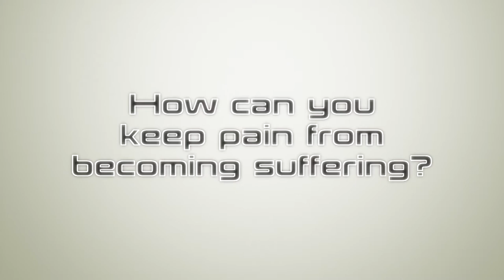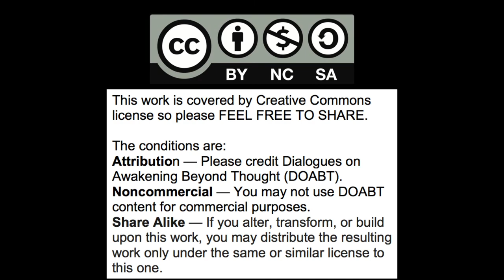The difference between pain and suffering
Dialogue between Gary Weber and Rich Doyle on the distinction between pain and suffering.  Getting rid of suffering through reducing/eliminating self-referential narrative thoughts. The power of the brain to reduce pain. Accepting and moving into pain.

Gary Weber

Books

Panel Discussions

Interviews

Rich Doyle